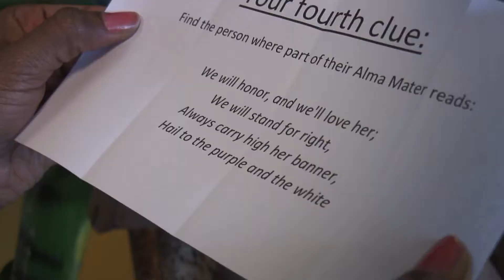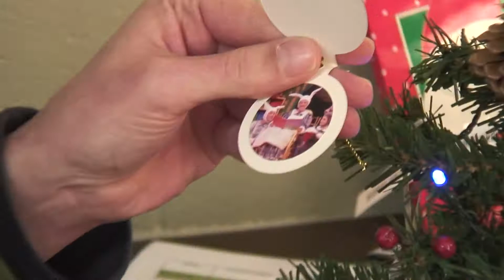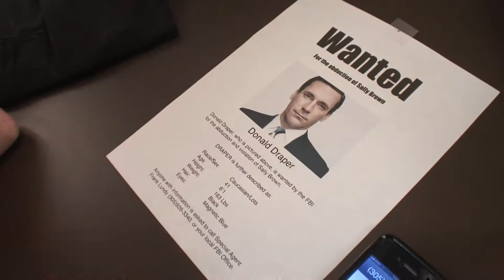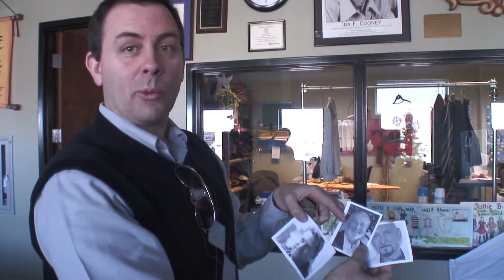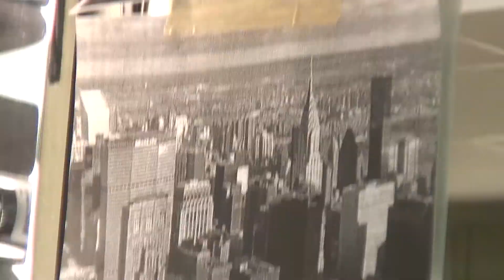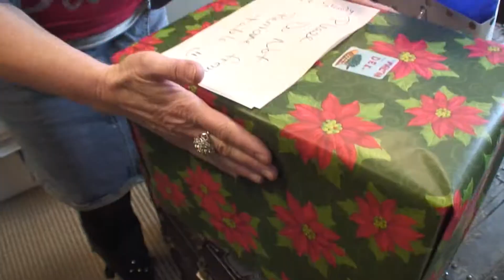Secret Santa at Nashville Children's Theatre!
The holidays have arrived and NCT participated in an infamous annual tradition, Secret Santa! This long awaited event is anticipated all year (even actors beg our Artistic Director, Scot Copeland to be in the holiday show so they can participate! Seriously!) and Secret Santa time at NCT has finally come upon us.

For the first time ever, go Behind the Curtain and get a backstage look at all the pranks, gags, and fun that happened this year! You don't want to miss it.